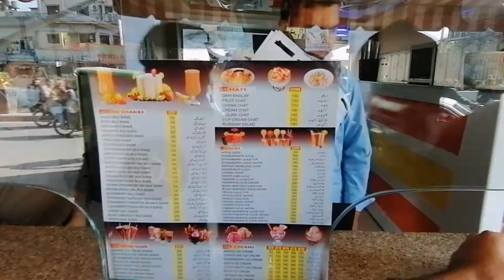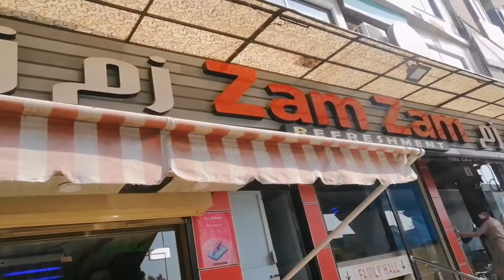Accident ho gya 🥺🥺|| College life. || Pindii satellite town 🥀||Shameer Ahmed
Accident ho gya
College daily routen
Stay happy 😊
Stay blessed ❤️